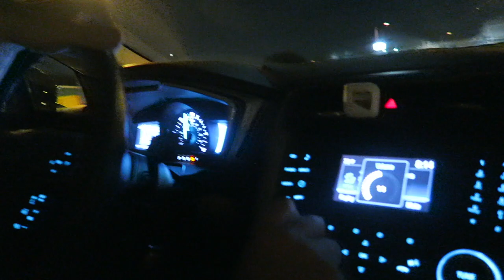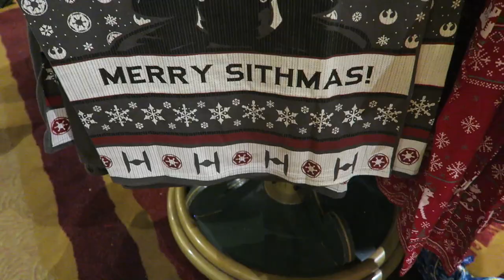Packing for Chicago & First Christmas Trip to Disney Springs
Sarah gets ready for her trip to Chicago and we visit Disney Springs to get a taste of Disney before Sarah leaves. Disney Springs is completely covered in Christmas.